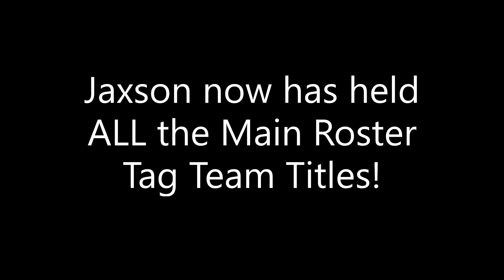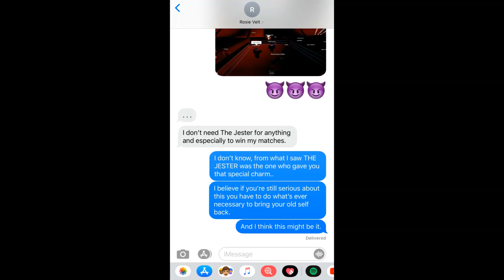I think you and I are destined to do this forever.